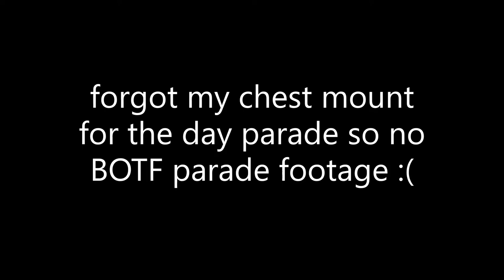FIESTA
battle of the flowers and flambeau parades was the same route btw